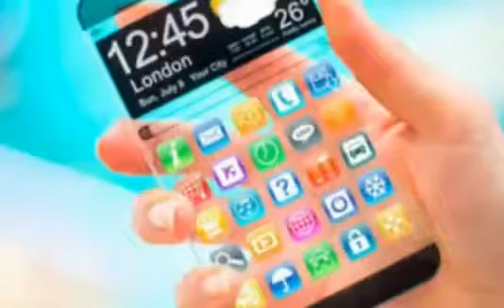Future Phone ??##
What do u think by which app I have edited this video.
Comment on my video and give the right ans